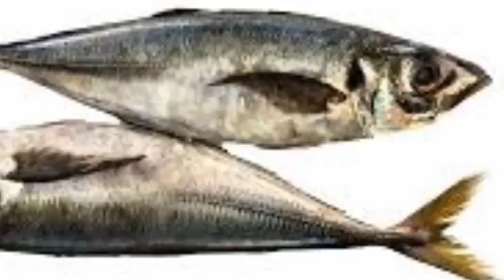firi guent dieune N2(784437527)